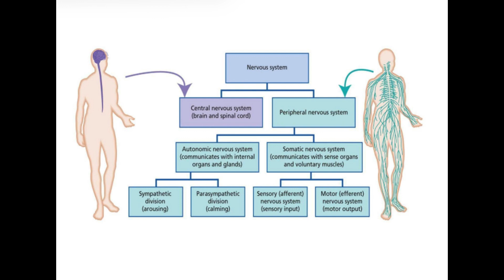DYTTITUDE Pranmaya Kosha Part 5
This series contains the details of Pranmaya Kosha.
Dyttitude channel is regarding health rejuvenation  with “Diet Yoga and Attitude” i.e. DYTTITUDE.  How to revive and rejuvenate health. How to live healthy life. How yoga and Diet can be utilized to prevent challenges in body and mind.
Asanas, Pranayam, Shudhi kriya, cleaning techniques , different hymns, shlokas are also included in this channel.

This is the only youtube channel which will give you point wise details of yoga as per the syllabus. It also contains frequently asked questions in Yoga examination.
It gives guidance regarding Yoga Examination at level1, Level 2 and Level 3 of QCI, Ministry of Ayush.

It also has yoga and diet tips , how to lose weight.

DYTTITUDE is book which gives way how to lose weight in healthy way. Yoga to lose weight
Amazon link for Dyttitude (Diet Yoga Attitude) book

Author
Raghavendra Patil, M.Tech (Biochemical Engineering, IT(BHU), Registered Pharmacist of India, B.Pharm, DPMP, Yoga Teachers and Evaluator, Helped more than 500 health aspirants.)